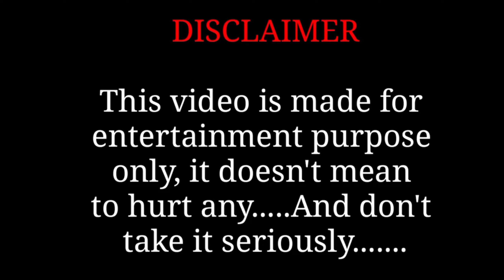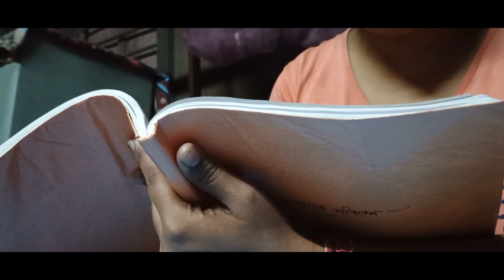"নৌকার" অংকের Creator যখন অঙ্ক বানায়..